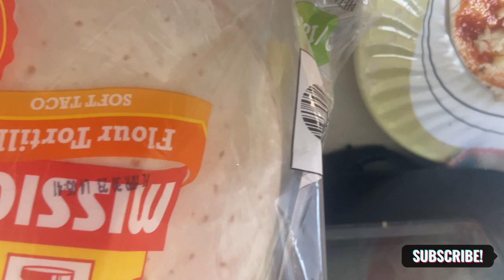WEEKEND VLOG | SHEIN HAUL | Wholesale21 Collaboration | Trinidad Youtuber | TheLivingDollyChanel